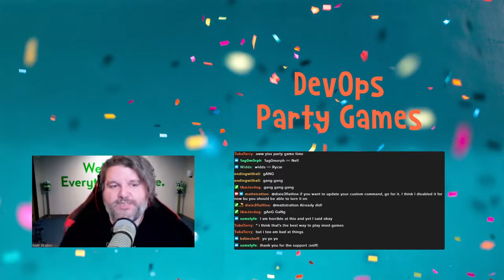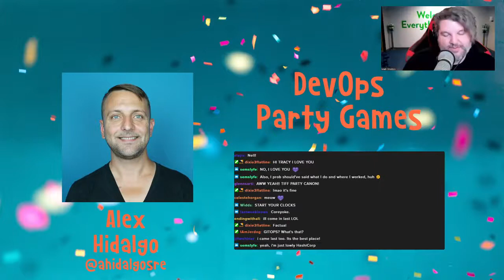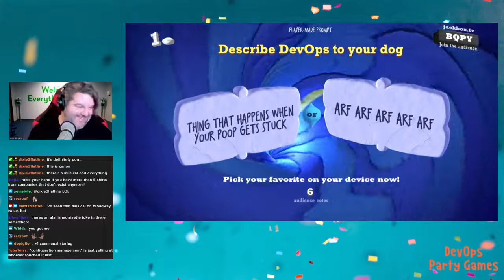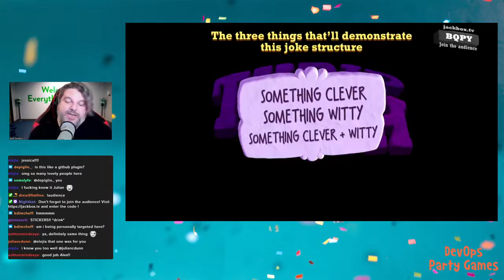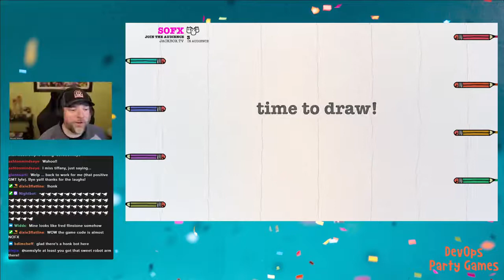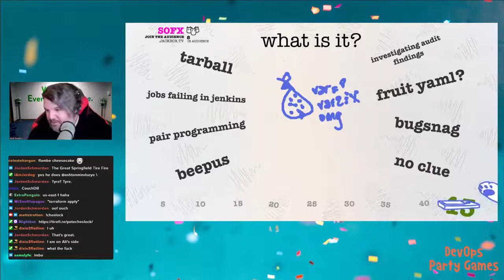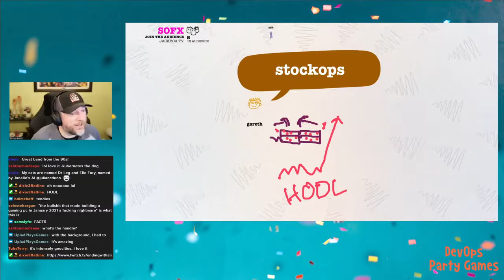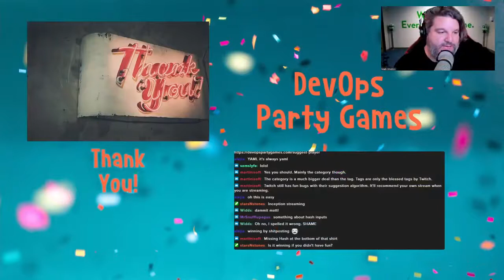DevOps Party Games S02E04 Now We're Cooking Americas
The February Americas episode of DevOps Party Games, featuring Julia Dunn, Gareth Greenaway, Tracy Holmes, Nell Shamrell-Harrington, Tiffany Longworth, Nick Rycar, and Alex Hidalgo!